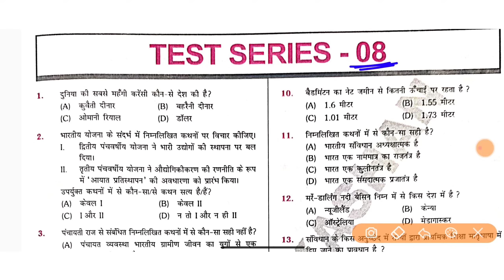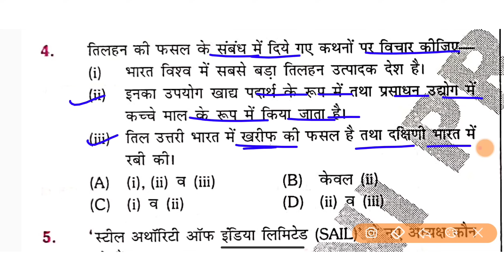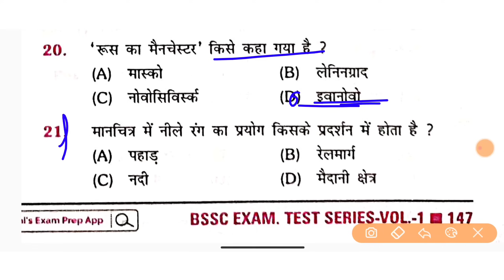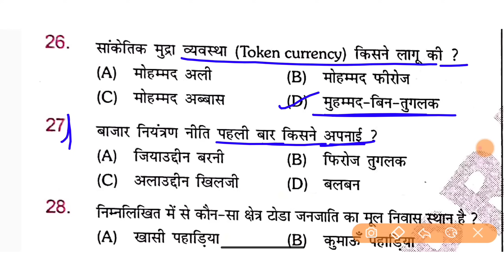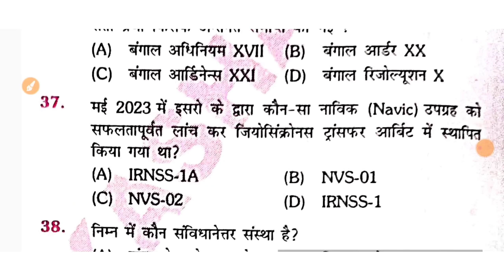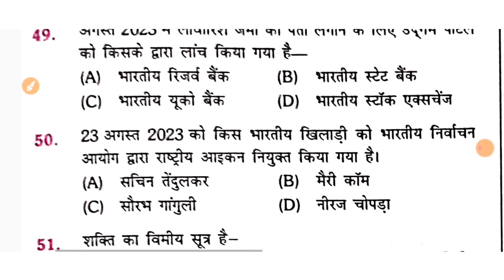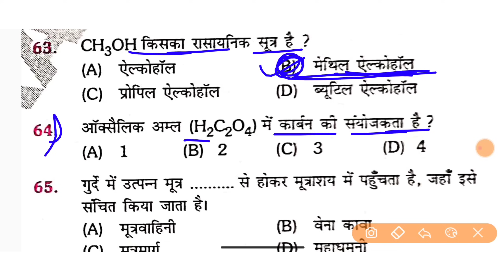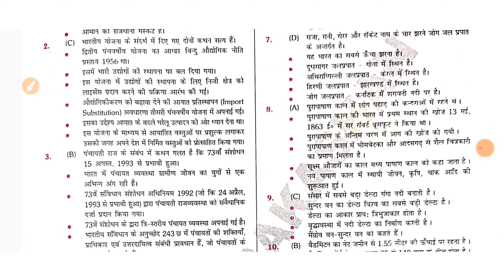आ गया न्यू book || Bssc इंटर लेवल -2023 || SET:- 08 || bssc inter level practice set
Bssc 2023